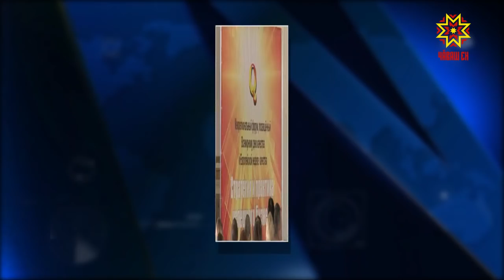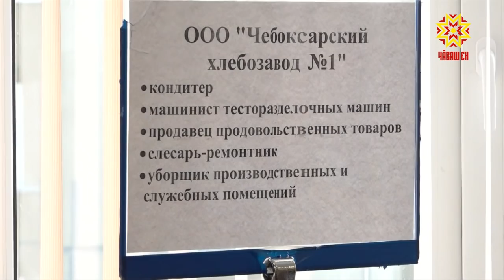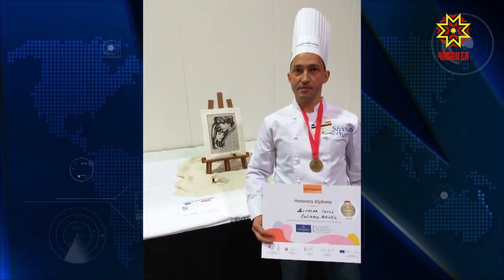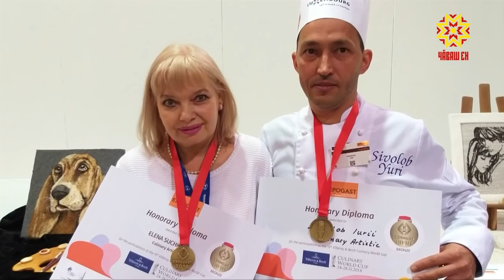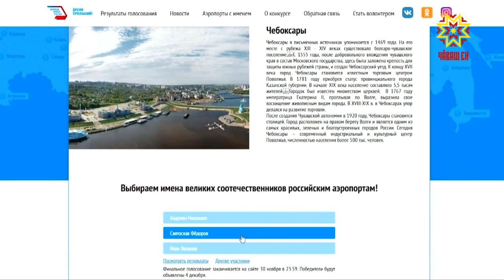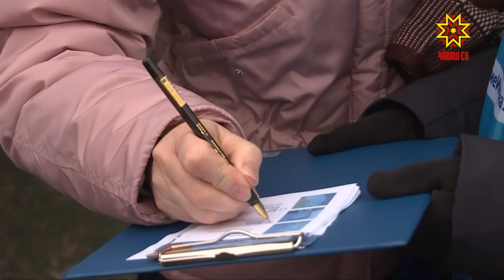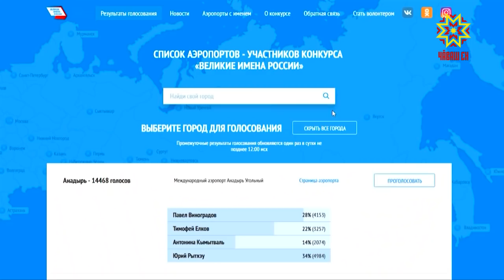Республика 29.11.2018 на русском языке. Вечерний выпуск